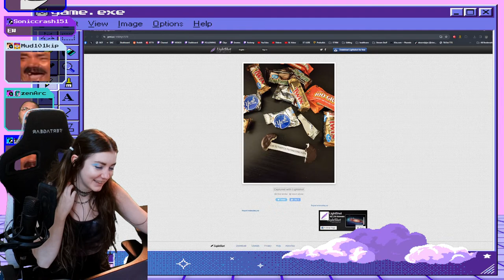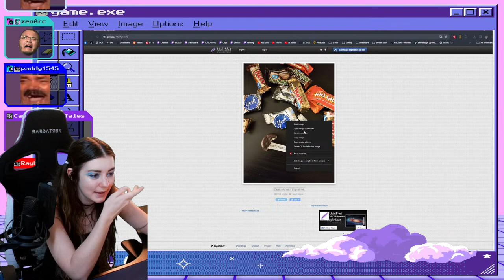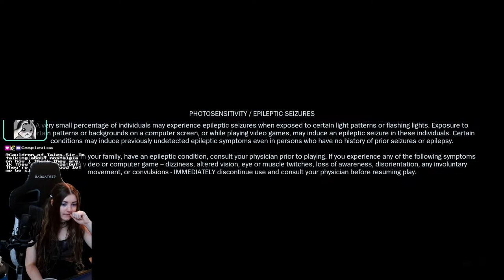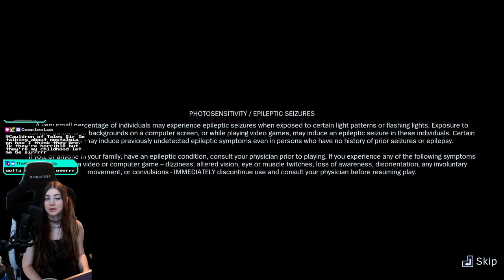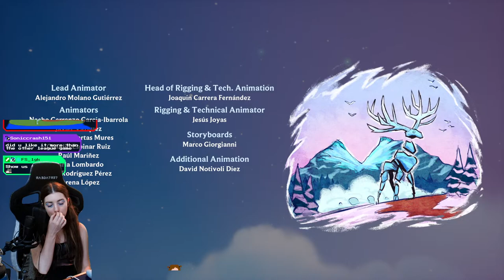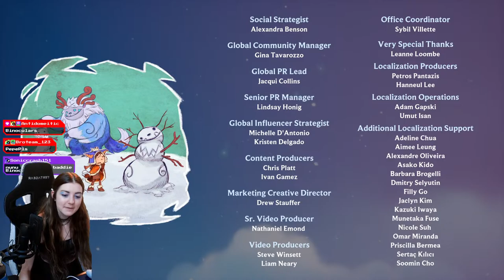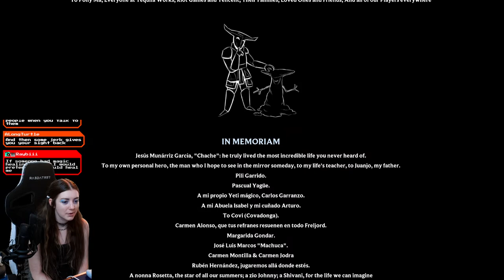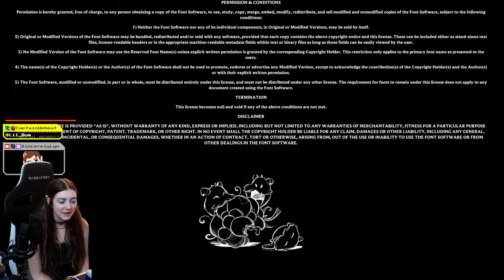[FULL PLAYTHROUGH] SONG OF NUNU: A LEAGUE OF LEGENDS STORY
\\ LINKS \\
Epic Creator Code: LYN